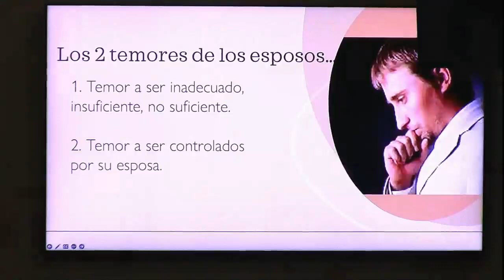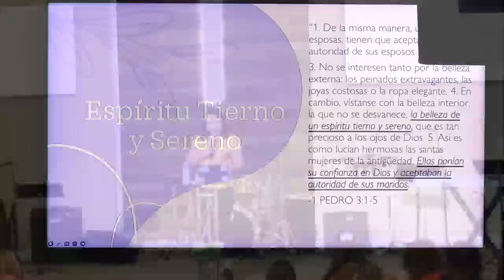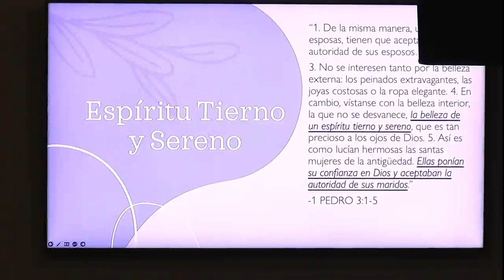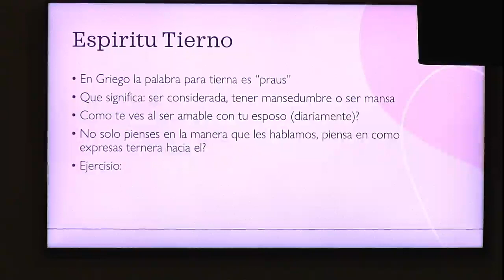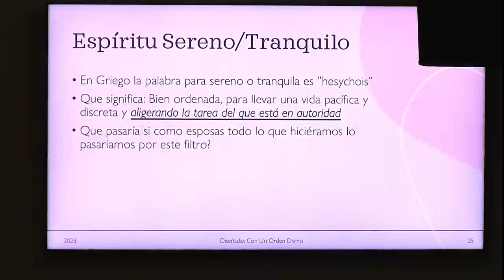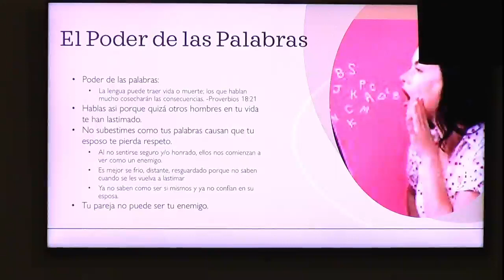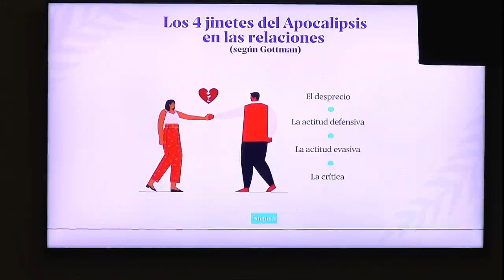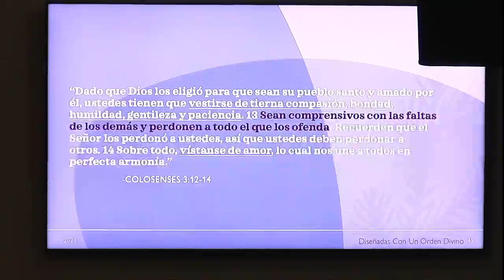Conferencia de Mujeres Dra Ana Mena PSY.D. #2